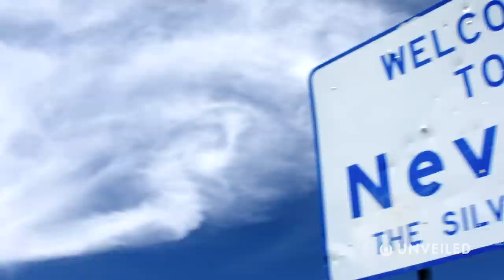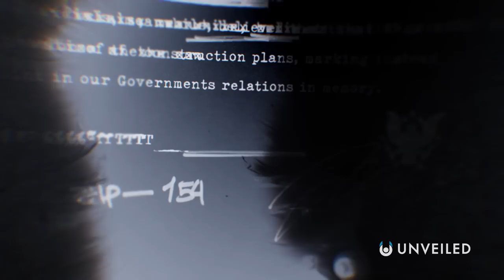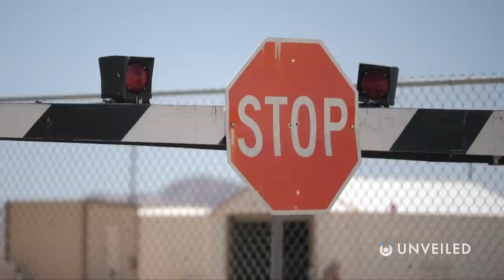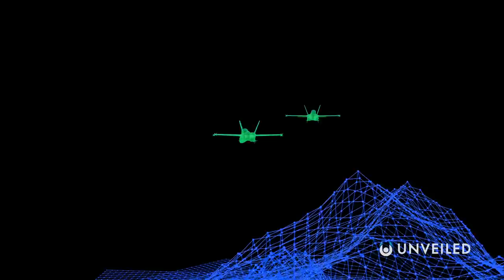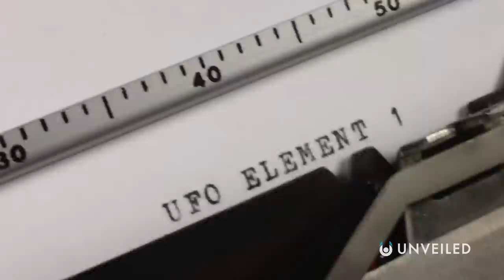The Real Reason Why You Can't Visit Area 51 | Unveiled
What REALLY happens at Area 51?? Join us... and find out more!

In this video, Unveiled takes a closer look at Area 51! It's the most famous "secret base" in the world, with a bizarre history of conspiracy theory... but what REALLY happens there? What types of exotic technology is the US government working on? And where are all the ALIENS??

0:00 Intro
0:41 The Official Story
2:14 The Area 51 Legend
4:37 Top Secret Projects
6:23 Bob Lazar Predictions Come True
7:44 Conclusions